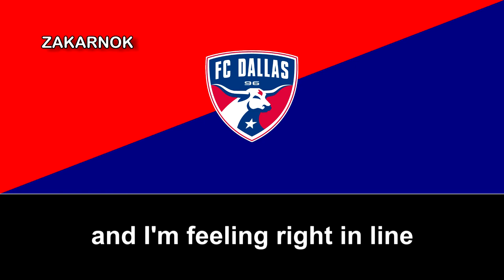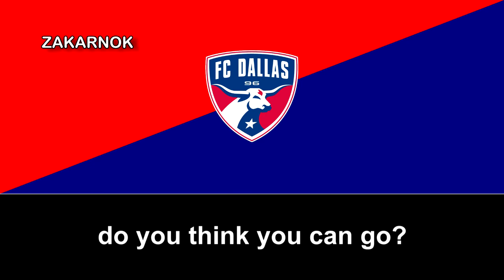Himno del FC Dallas (Anthem of FC Dallas)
El Football Club Dallas o simplemente F. C. Dallas, es un equipo de fútbol de Estados Unidos, de la ciudad de Dallas, Texas. Fue fundado en 1996, bajo el nombre de Dallas Burn.

Fundado en 1996 es uno de los equipos fundadores de la MLS. En 1997 consiguió ganar la U.S. Open Cup, pero perdió dos finales de esta copa en 2005 y en 2007. En 2006 fue campeón de la Conferencia Oeste en la liga regular. Equipo con pocos éxitos, en la temporada 2006 de la MLS logró llegar por primera vez a la final de la conferencia Oeste, siendo derrotados ante el Chivas USA en el Pizza Hut Park. En 2010 consiguió ganar la conferencia Oeste al derrotar al Los Angeles Galaxy en el Home Depot Center por 3 a 0. Por lo tanto el FC Dallas jugará su primera MLS Cup. Pero perdió la final contra el Colorado Rapids en BMO Field de Toronto por 2-1.

Apodados Cowboys, FCD, Toros, The Branders, su mascota es un toro llamado Tex Hooper y en su escudo aparece la cabeza de un toro junto con los colores del equipo. Su máximo rival es el Houston Dynamo con quien disputa el derby tejano.